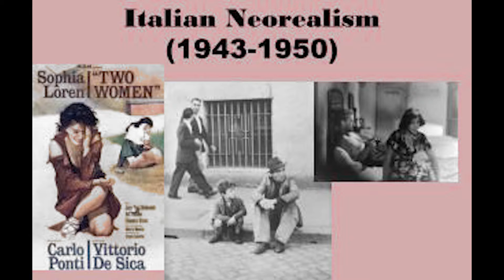La Strata Film Analysis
Looking into the Film "La Strata"